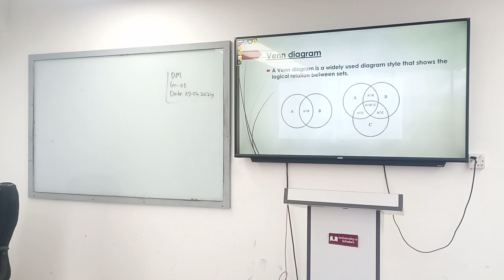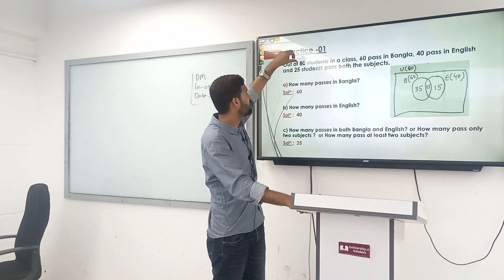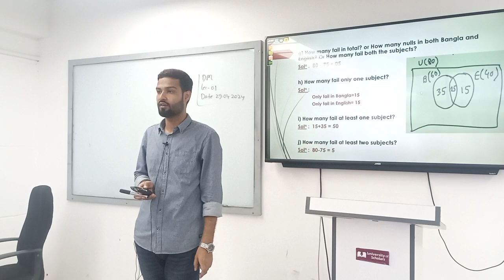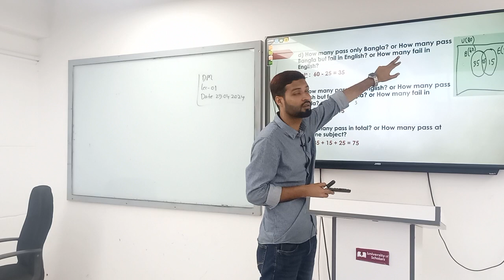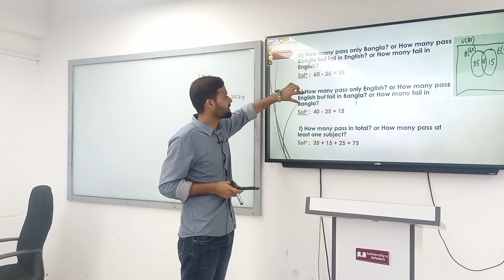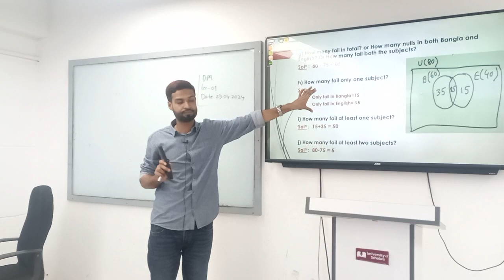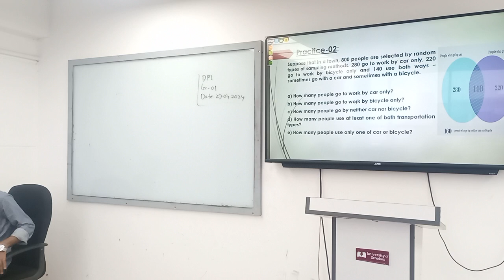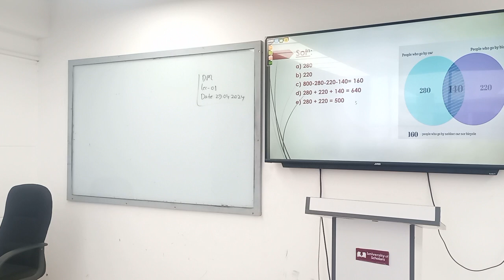Discrete Mathematics | Lecture - 1| CSE| Tuhin | University of Scholars